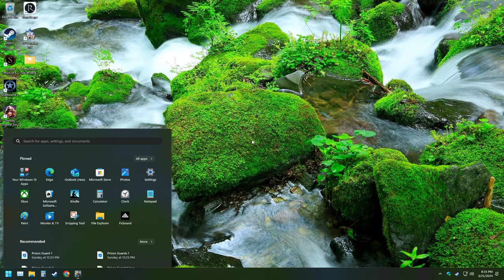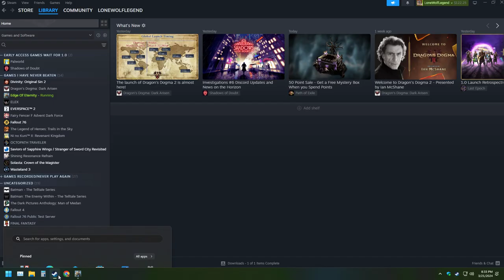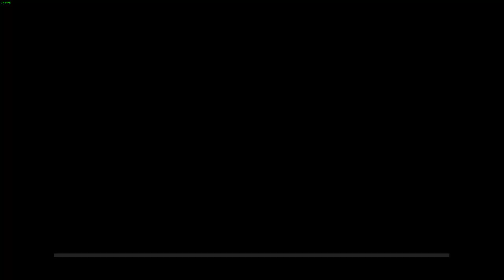LonewolfLegendOfficial's Epic Adventure in Edge Of Eternity